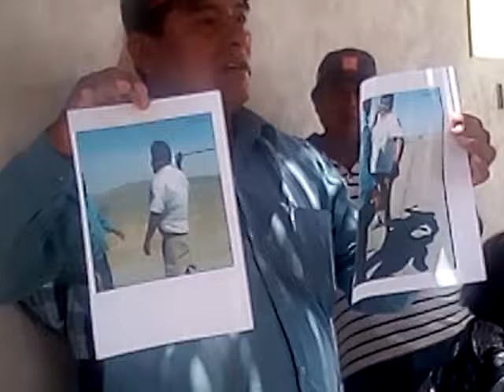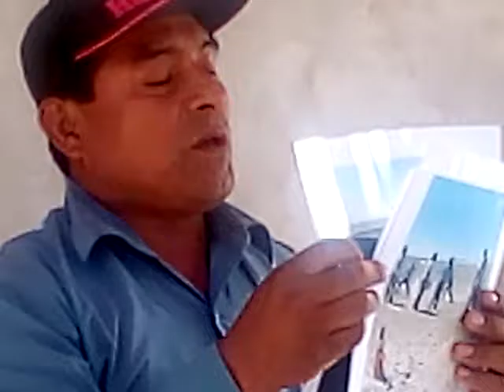PRESIDENTE DE COMUNIDAD DENUNCIA AGRESIÓN POR PARTE DE TNTE GOBERNADOR